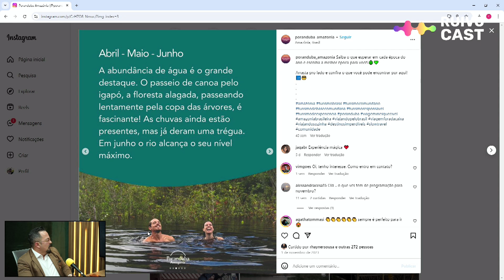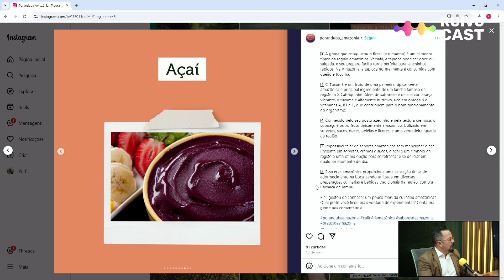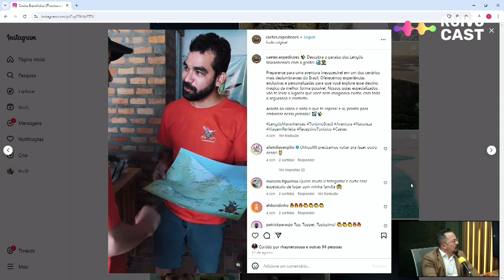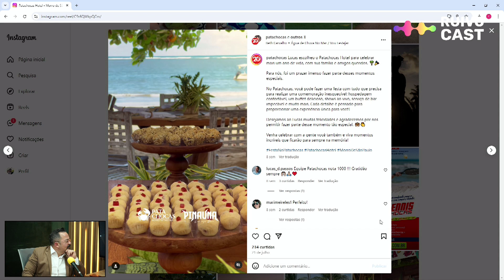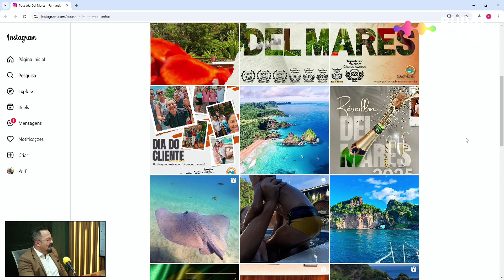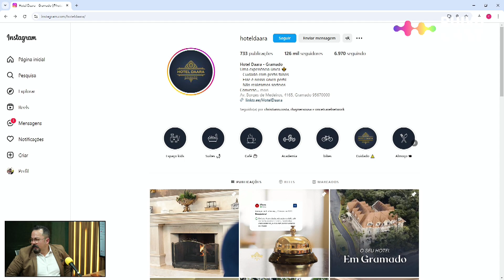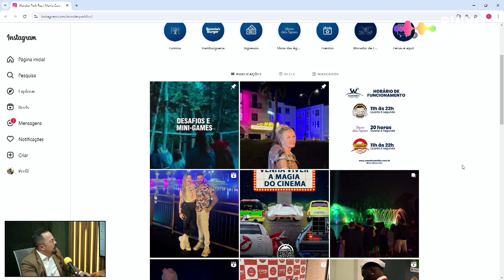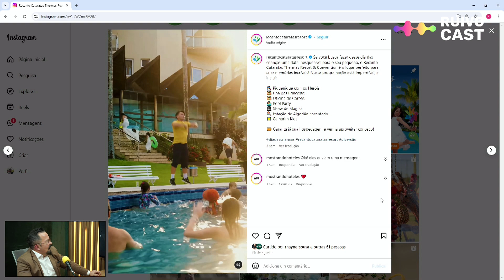Turismo não é só um Hotel é uma EXPERIÊNCIA de VIDA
🌍 Bem-vindos ao RuivoCast! No episódio de hoje, temos a honra de receber Rhayner Sousa, um turismólogo apaixonado pelo que faz e especialista em marketing e projetos no segmento de turismo. Natural de Gonçalves, no Maranhão, Rhayner compartilha conosco como surgiu seu interesse por esse setor, mesmo vindo de uma família com formações distintas. Prepare-se para mergulhar nas histórias inspiradoras que moldaram sua carreira e seu trabalho na Once Travel Network!

✈️ Neste episódio, exploramos as mudanças no comportamento do consumidor no turismo pós-pandemia e entendemos a importância das viagens no mundo atual. Rhayner também nos dá dicas valiosas para viagens inesquecíveis, compartilhando tendências e destinos imperdíveis para 2024 e 2025.

🗺️💡 Se você sonha em planejar sua primeira viagem ou quer saber como aproveitar ao máximo suas experiências de viagem, esse episódio é pra você! Não perca as dicas sobre como escolher o destino ideal, montar pacotes personalizados e viajar com segurança. Vamos juntos descobrir como viajar pode ser transformador na vida de todos nós!